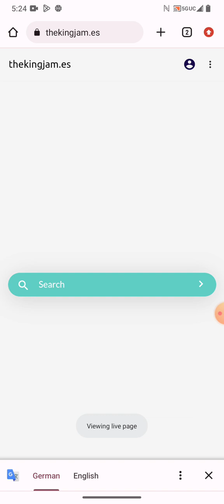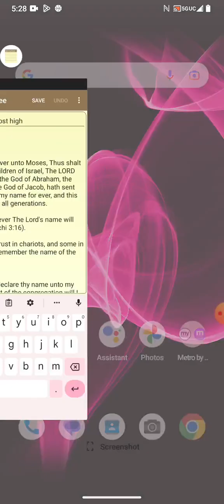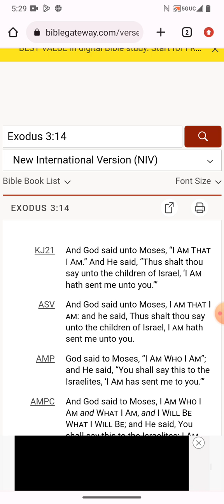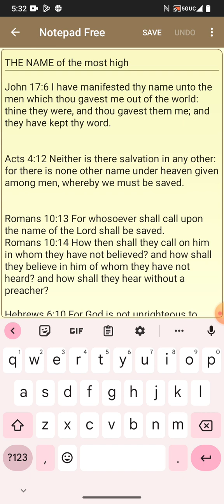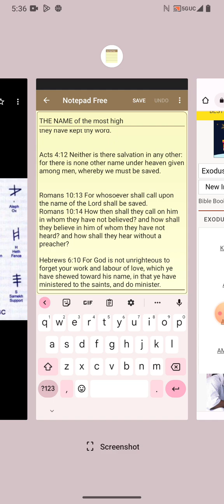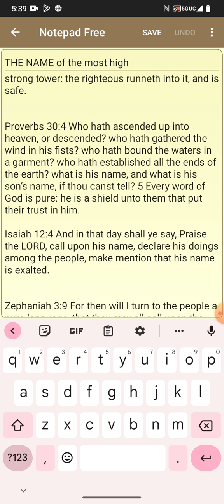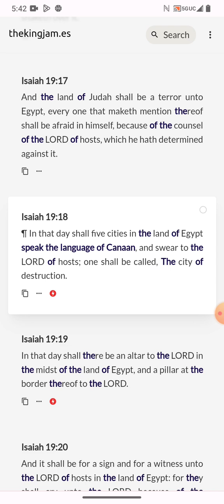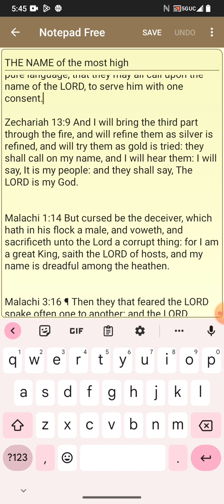We must acknowledge the name of the most high and his son